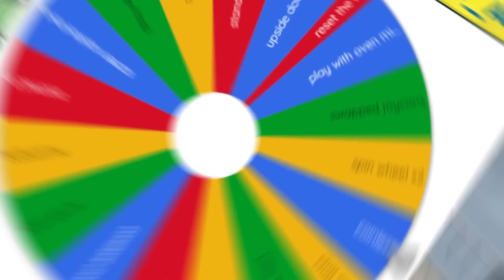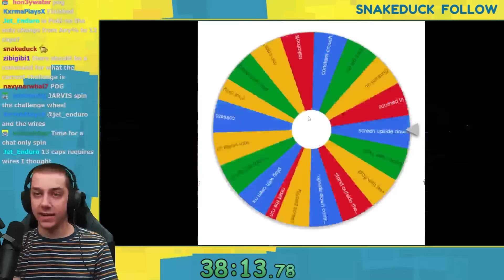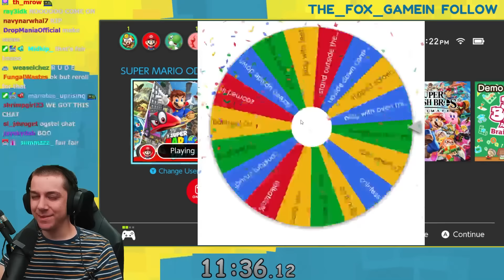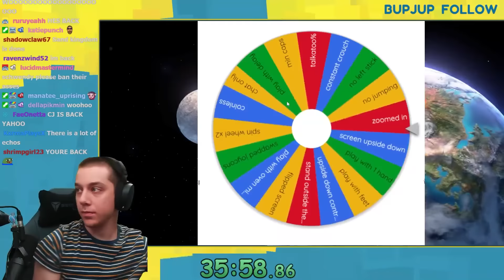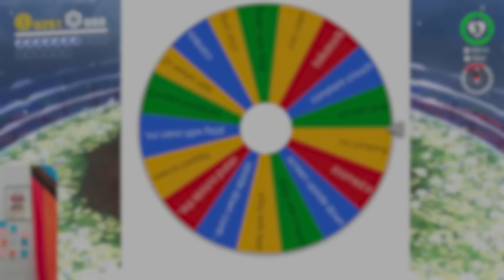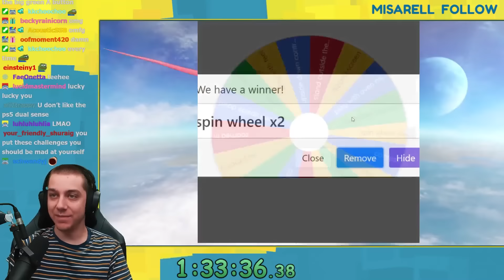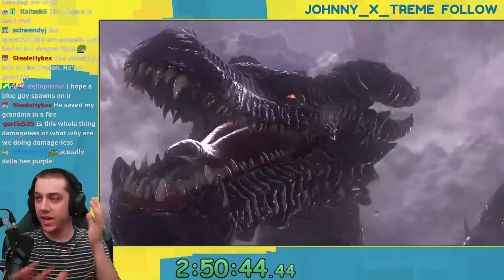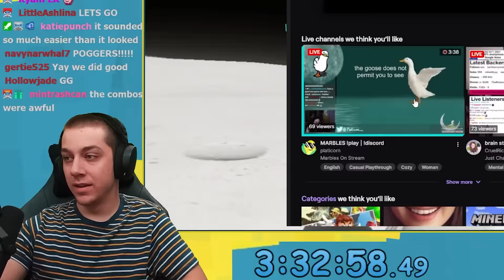Mario Odyssey but the challenge changes randomly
Doing just one challenge is so 2021. This year, we spin wheels.

edited by Adamais

Intro: 0:00
Sponsor: 3:25
The Rest: 4:27